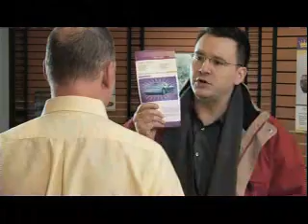- Royal Canadian Air Farce, season 15